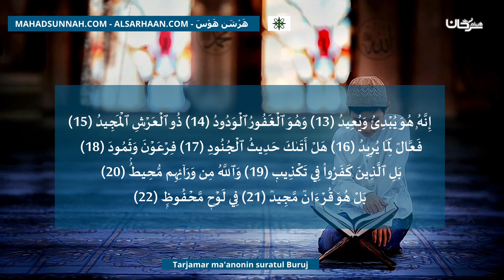Tarjamar ma'anonin suratul Buruj ترجمة معنى سورة البروج